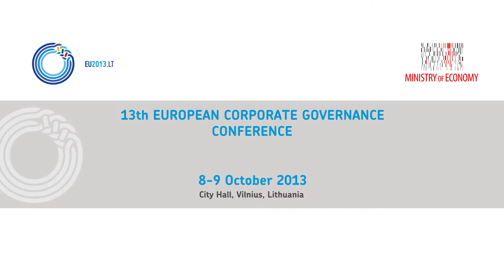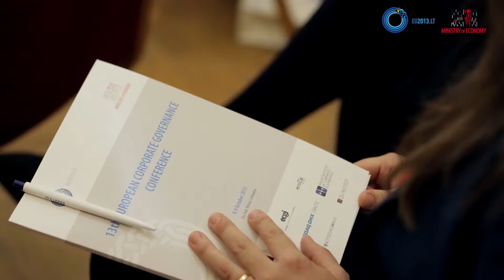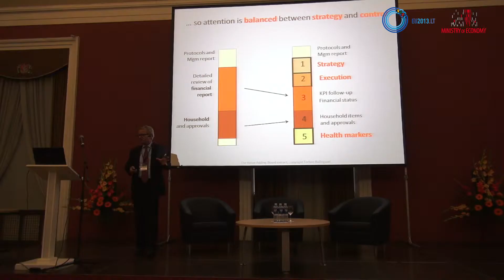13th European Corporate Governance Conference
The Ministry of Economy is organizing the 13th European Corporate Governance Conference which is traditionally held in EU member state during its Presidency. The Conference focuses on actual aspects of corporate governance (including topics of shareholders' engagement;  corporate governance in unlisted companies and state-owned enterprise governance). Representatives from European Commission, European Corporate Governance Institute, Organisation for Economic Co-operation and Development, European Confederation of Directors Associations, Stock Exchange Market (NASDAQ OMX), Baltic Institute of Corporate Governance and other competitive institutions or companies are invited as the speakers of the Conference.